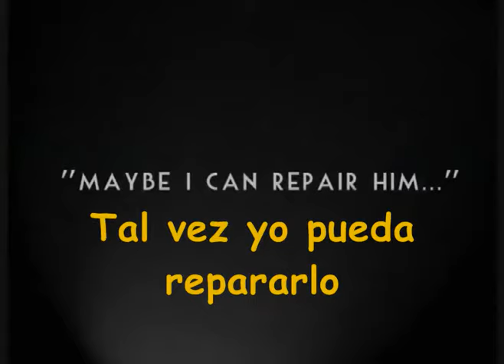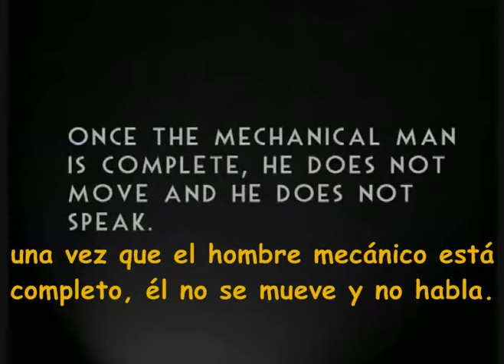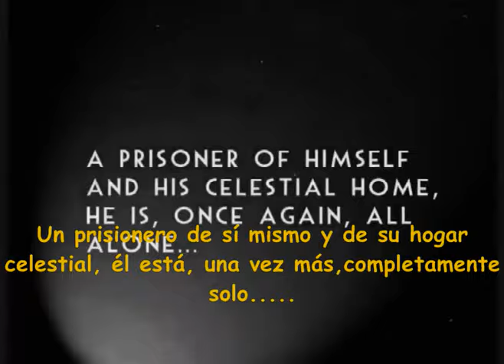Frank de Wulf Just Another 909 Beat Subtitulado Español Deejay Lovemaker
Frank de Wulf/Just Another 909 Beat, Subtitles English-Spanish,Subtitulado Ingles-Español, Lyris English-Spanish, Letra Inglés-Español. Hola amigos de los 80's, soy Deejay Lovemaker, los saludo desde Argentina, les mando un abrazo fuerte a todos y nos vemos en el próximo video. Gracias por visitar mi canal Musica de los Ochenta.